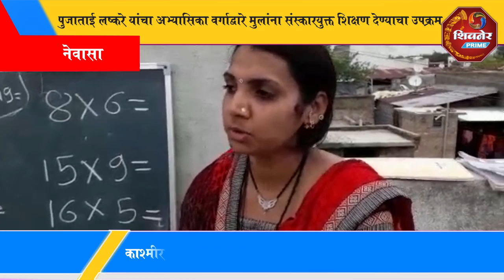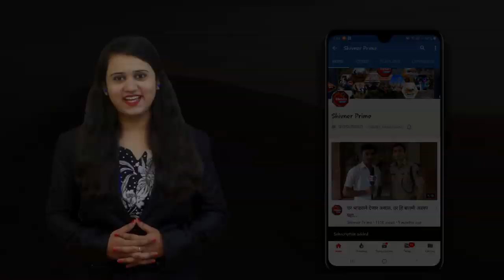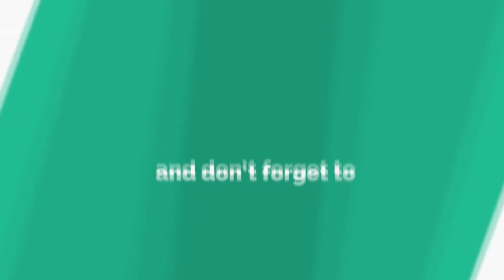पुजाताई लष्करे यांचा अभ्यासिका वर्गाद्वारे मुलांना संस्कारयुक्त शिक्षण देण्याचा उपक्रम